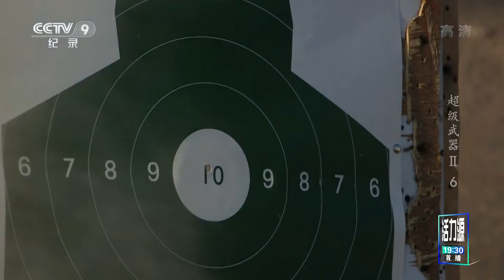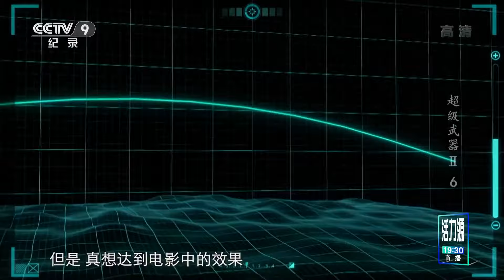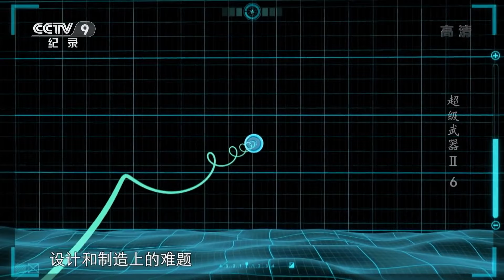子弹会拐弯吗？一枚精准击中目标的子弹从来都不是以笔直的轨迹飞向目标！《超级武器II》EP06【CCTV纪录】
■□节目简介■□
该片是以武器为主要讲述对象的大型系列军事题材纪录片。节目在展示武器结构、功能等细节的同时，还讲述了关于武器在制造和战争中的有趣故事。节目秉承以国产武器为主的“真枪实弹，真测试”原则下进行拍摄制作，用真实的军方专门测试枪支性能的真实案例，呈现给广大军迷和观众。